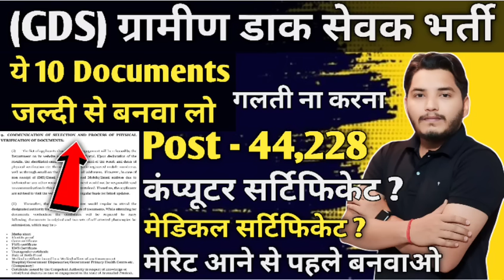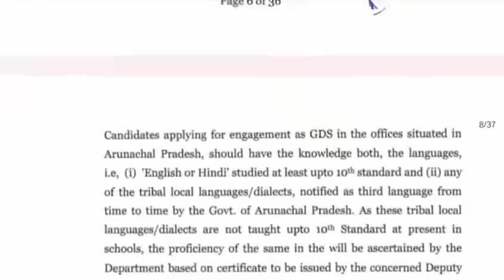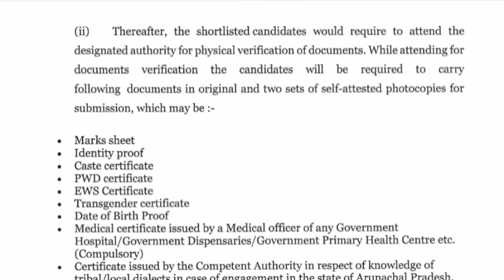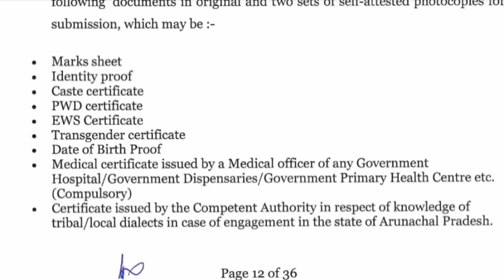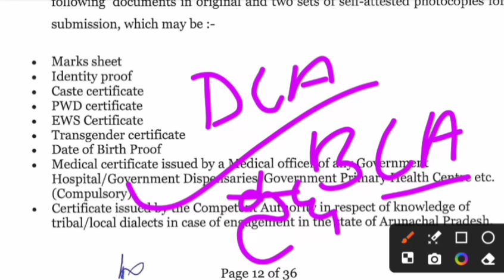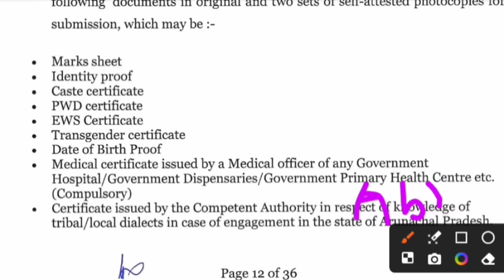GDS Documents Verification 2024 | GDS DV Important Document, GDS 2024 Document List | GDS Job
GDS Documents Verification 2024 | India Post GDS 2024 Documents Verification Date | GDS DV Important Document,GDS 2024 Document List | gds document verification 2024

GDS DOCUMENTS VERIFICATION PROCESS || DOCUMENTS REQUIRED FOR GDS VERIFICATION | Full Process for 2nd Document Verification.. GDS Recruitment 2024 | gds document verification process 2024 || gds first dv complete || gds result 2024 || gds 2nd dv
India Post GDS documents verification 2024 👉 मेडिकल सर्टिफिकेट चाहिए ? कैसे हो रहा DV !